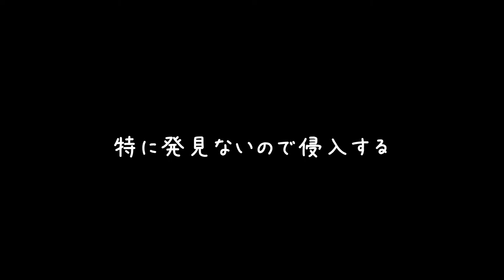#16【やられたらロスト】巨大地下施設に眠る謎の影！この正体はいったい？「ウォッチドッグス レギオン」【Elza(エルザ)】